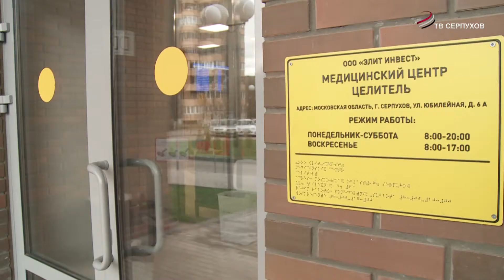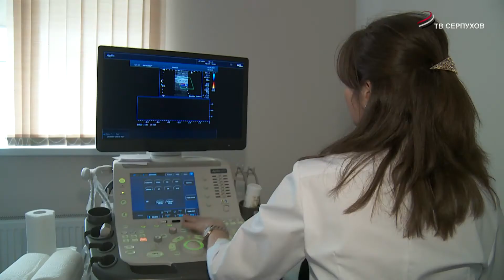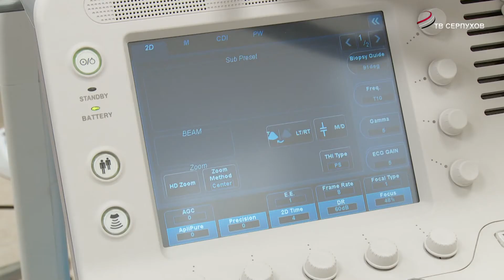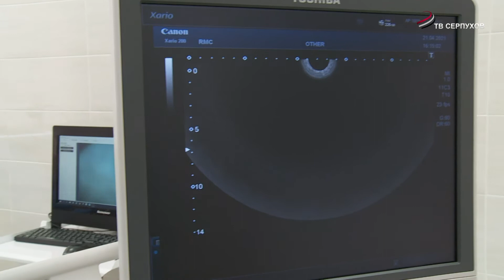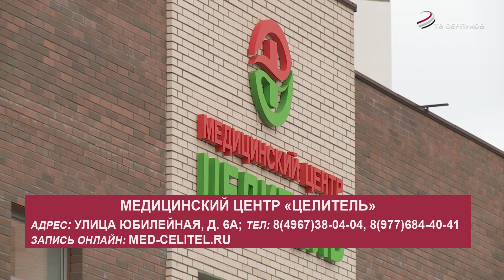Школа здоровья. Спецвыпуск ( медицинский центр "Целитель")